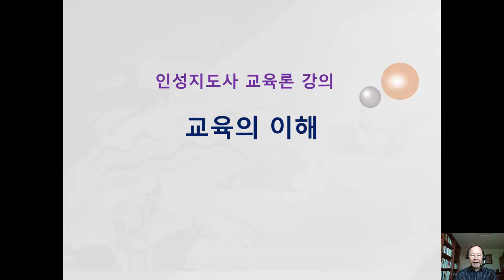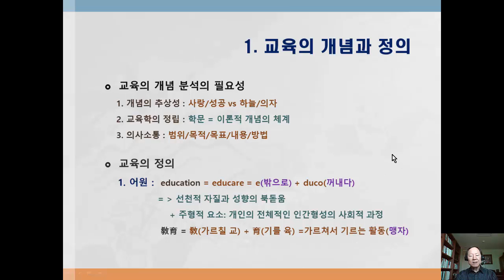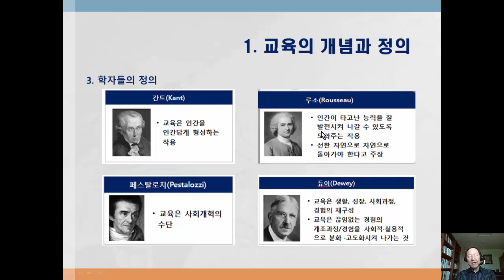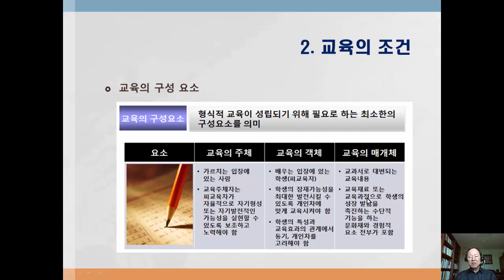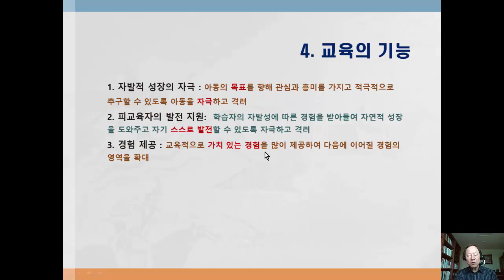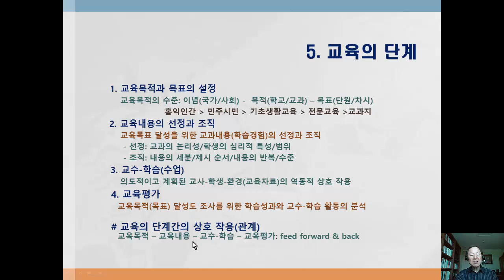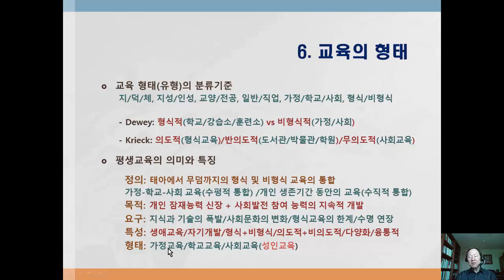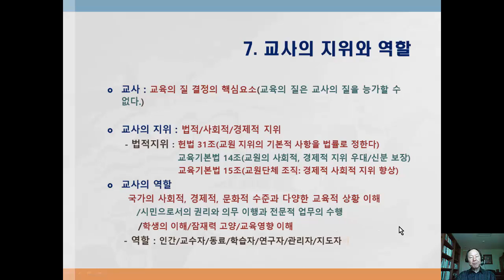인성지도사 교육 Ed01교육의 이해